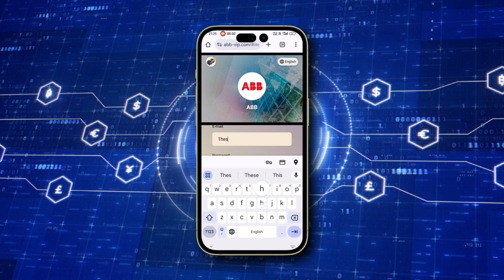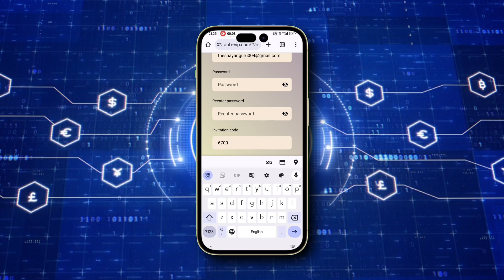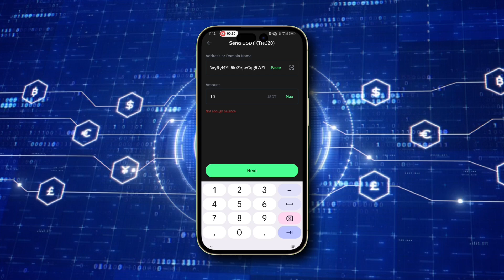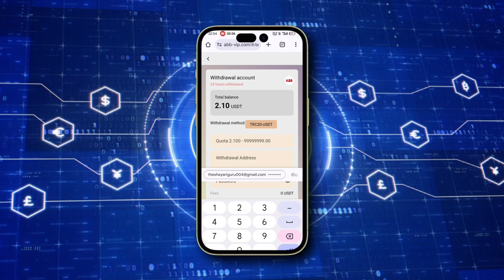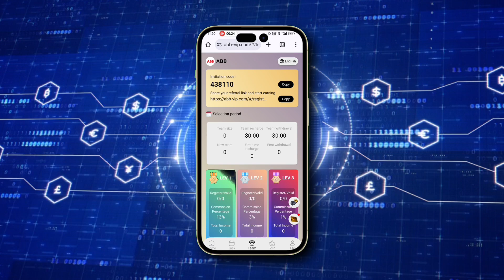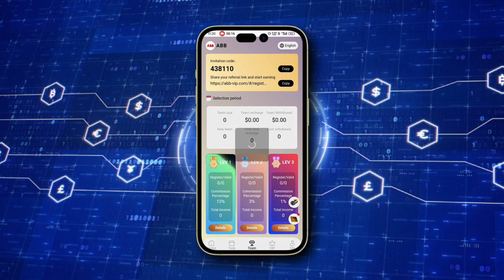Best USDT Mining Website 2024 | New USDT Earning App | New USDT Mining Site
About this video- So Hey Guys, welcome back to the another brand new video, is video mein apke liye best TRX mining website leke aya hu. Ye app se ap trx earning kr skte ho. Trx earning 2024 ka best app hai. TRX Mining Website.

earn bitcoin
dollar free
earn dollar
free cryptocurrency earning trx
usdt